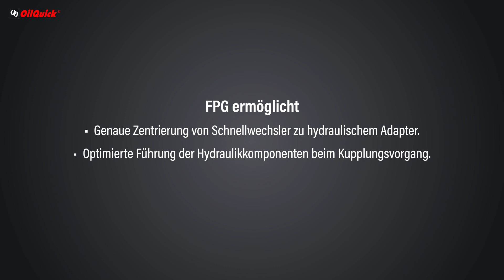Front Pin Guide GER